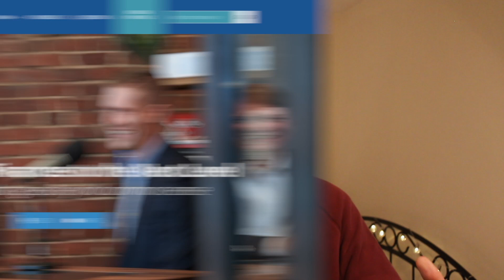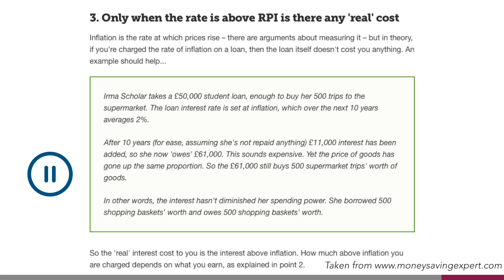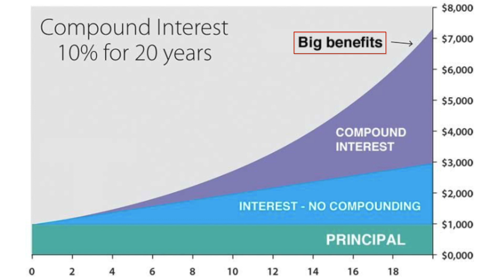Pay off loans or invest in stocks? I want to invest but I am in debt, what should I do?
Whether to pay off debt, particularly student loans, or invest in stocks is a tricky but important question to answer. In this video I share my thoughts on what makes the most sense to do. I hope you enjoy!